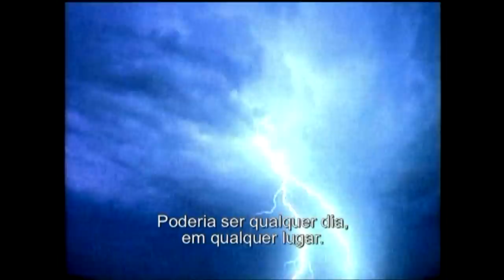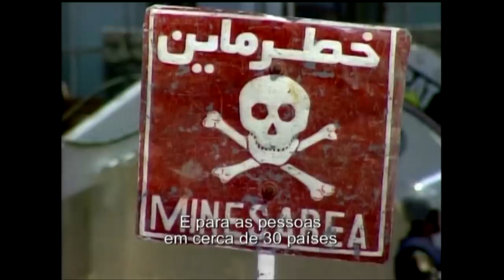A ONU é seu mundo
Saiba mais sobre o trabalho desenvolvido pela ONU em todo o mundo, desde sua criação em 1945 até os dias de hoje.